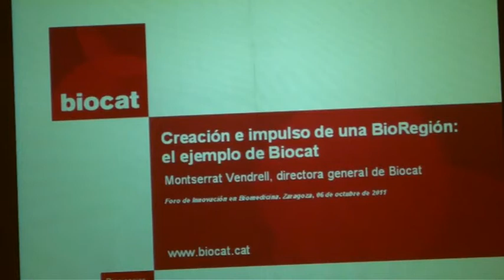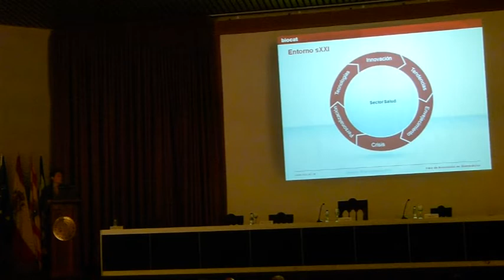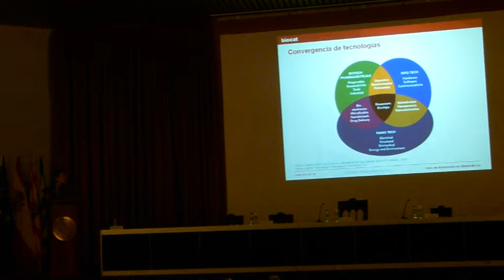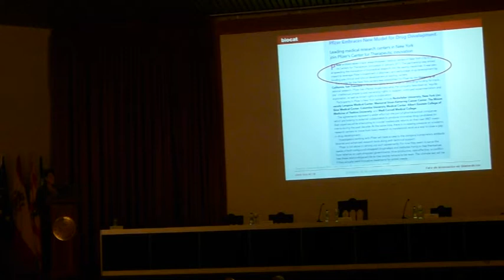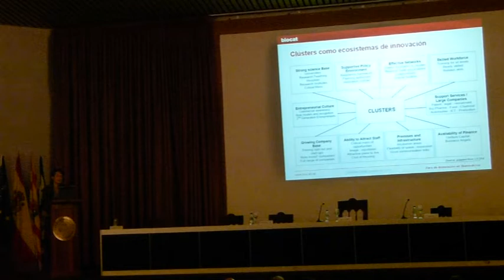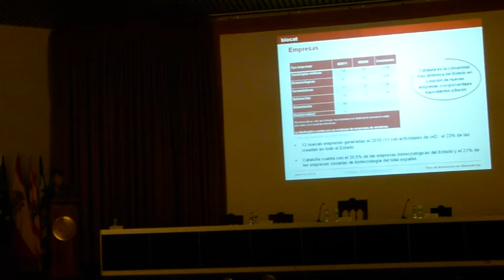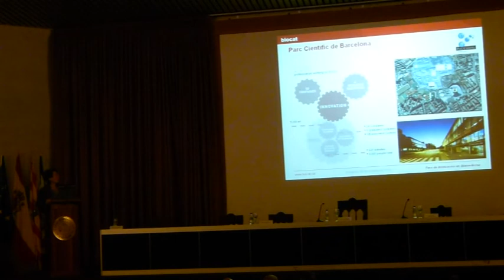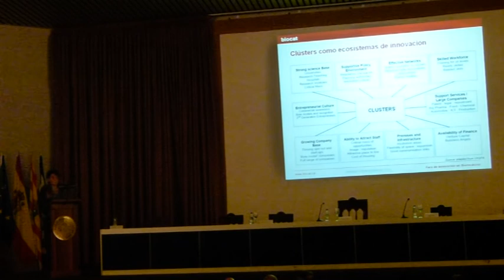Creación e impulso de una BioRegión: el ejemplo de BIOCAT (1ª parte)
Presentación de la BioRegión BIOCAT realizada por Montserrat Vendrell en el marco del I Foro de Innovación Biomédica organizado por el Instituto de Investigación Sanitaria Aragón (IIS Aragón), el 6 de octubre de 2011.